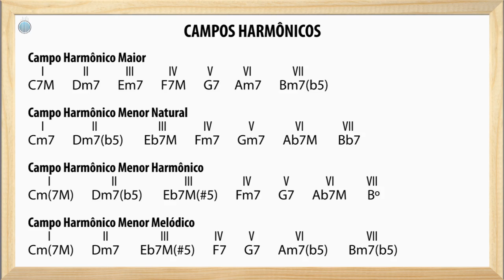Harmonia Funcional - Introdução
✅ CURSO COMPLETO DE HARMONIA FUNCIONAL E MAIS 40 CURSOS (ASSINATURA ÚNICA) (ORDEM CORRETA DE TODAS AS AULAS)